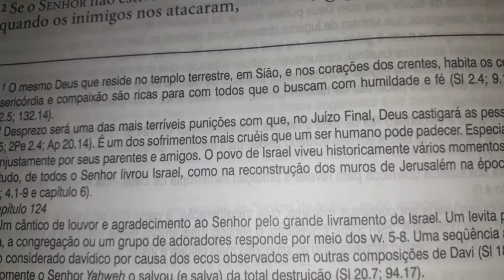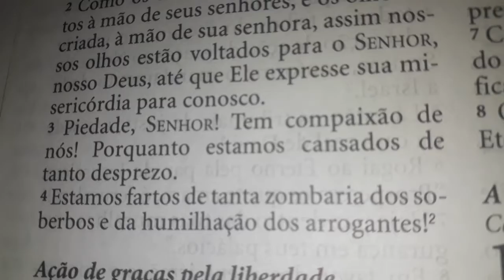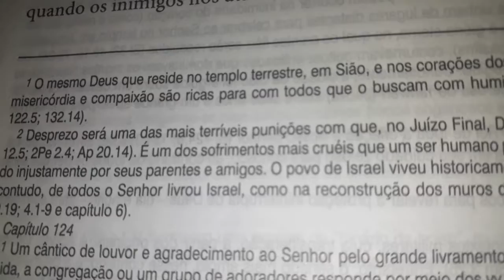Salmo 123 | Bíblia King James Atualizada (KJA)